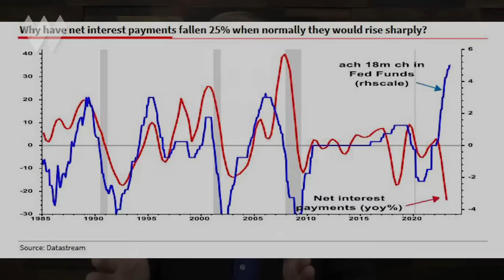Lacy Hunt: We're Facing A Perfect Storm Of 'Economic Deterioration'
Here in Part 2 of our interview with legendary economist and bond portfolio manager Dr Lacy Hunt, Lacy details out why a credit crunch is likely in process of arriving. Real bank lending has been in contraction at historically-aberrant extremes.

Lacy sees a "serious" recession as all but inevitable at this point.

Dr Hunt also shared his current outlook for US Treasury bonds.